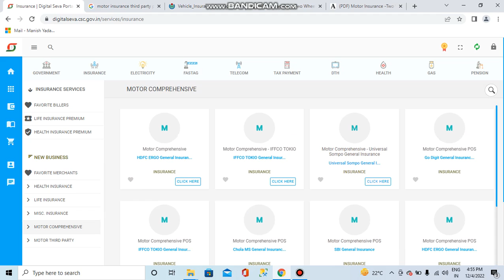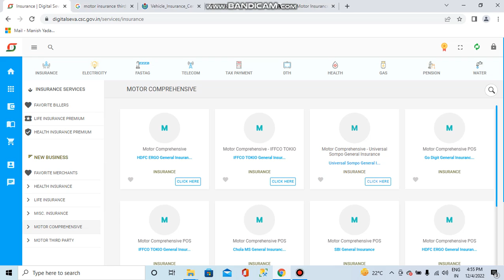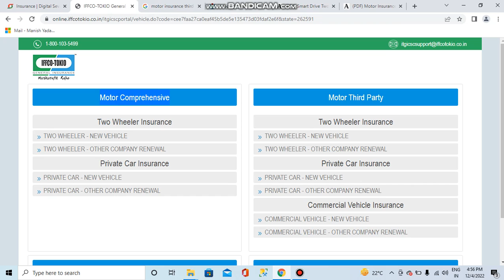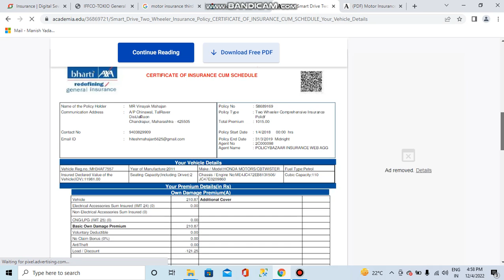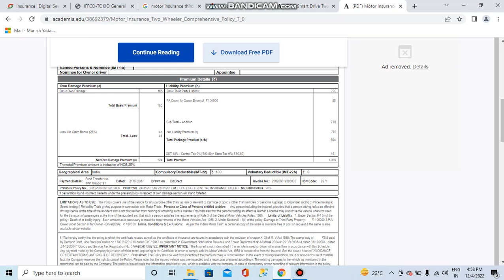How to know Policy is Comprehensive and Third Party Motor Insurance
How to know Comprehensive and Third Party Motor Insurance Difference